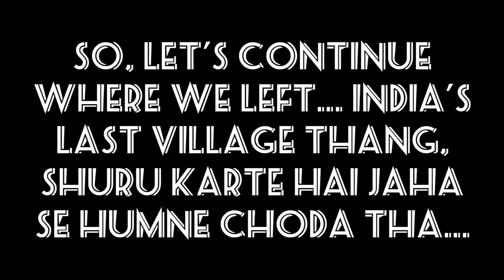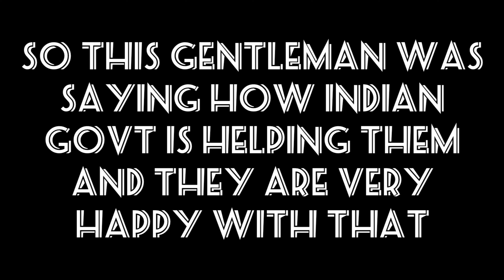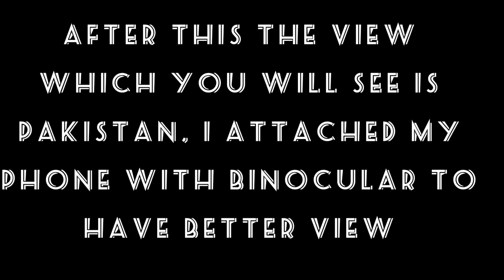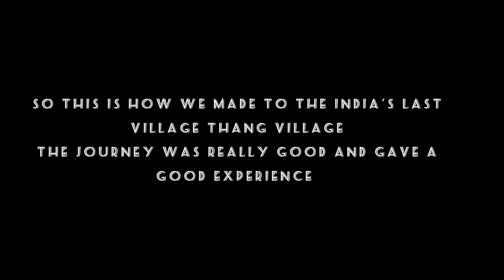Standing closest to the border of pakistan and witnessing the beauty, india 😳